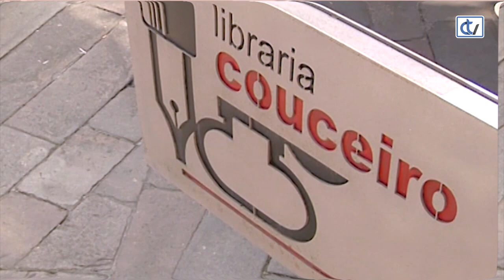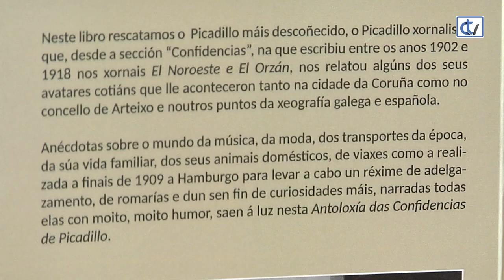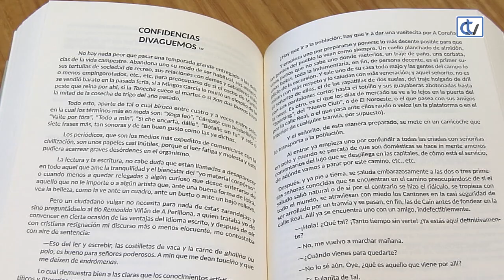Libraría Couceiro: Antoloxía das Confidencias de Picadillo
'Antoloxía das Confidencias de Picadillo' é un libro no que Xabier Maceiras recolle os artigos periodísticos dun polifacético persoeiro coñecido por escribir sobre gastronomía e que tamén foi alcalde da Coruña a principios do século XX.